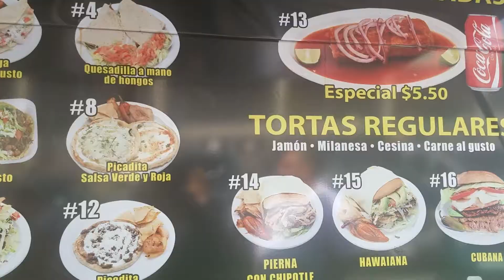Ryu VS Gregoria!!!!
Vlog. Comedy and GREGORIA! Music= dizzy - Joakim Karud